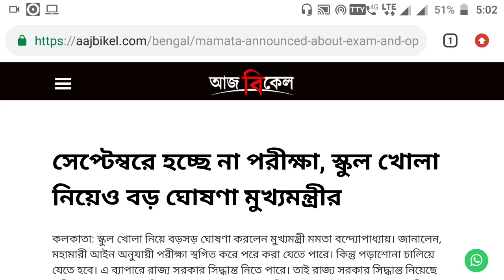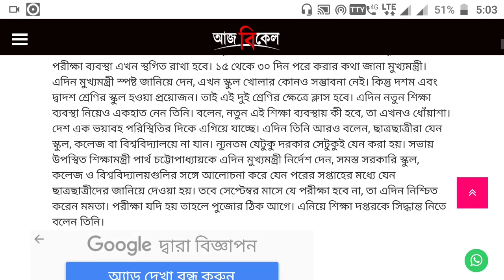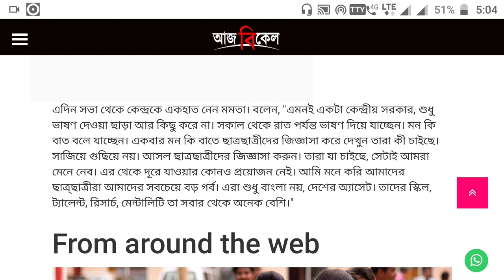সেপ্টেম্বরে হচ্ছে না পরীক্ষা College exam news | west Bengal college exam news |wb College exam news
Topic:- সেপ্টেম্বরে হচ্ছে না পরীক্ষা |
Wb college exam news | west Bengal school opening date

☑️IN Details:-
west bengal school college opening date news today 2020,
2020 school opening date,
west bengal school opening date,school college opening date 2020
কবে খুলবে স্কুল-কলেজ
কবে খুলবে স্কুল
west bengal
mamata banerjee
west bengal college exam cancel,
west bengal university exam breaking news,
calcutta university,

Hi guys.